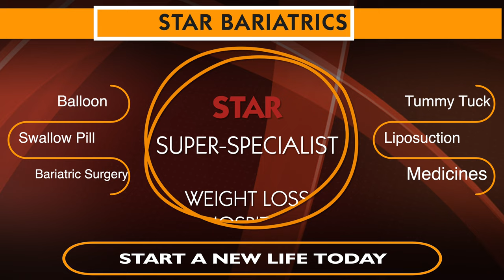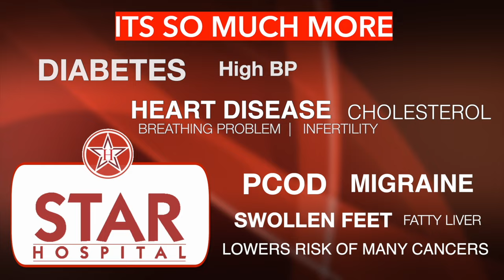Best Bariatric Surgeon in Nakodar | Bariatric Surgery Weight Loss Operation Nakodar Punjab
Best Bariatric Hospital In Nakodar. Weight Loss Treatment In Nakodar

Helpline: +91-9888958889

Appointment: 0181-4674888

- Deluxe Suit
- Local accomodation

- Physiotherapy
- Lifestyle changes
- Phycho-counselling
- Liposuction
- Tummy Tuck

Appointment by phone:
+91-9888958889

bariatric surgery in Nakodar, diabetes surgery Nakodar, diabetes surgery india Best Weight Loss Surgery Center in Nakodar , Cost of Bariatric Surgery in Nakodar , Cost of Weight Loss Surgery in Nakodar, cost of weight loss surgery in Jalandha